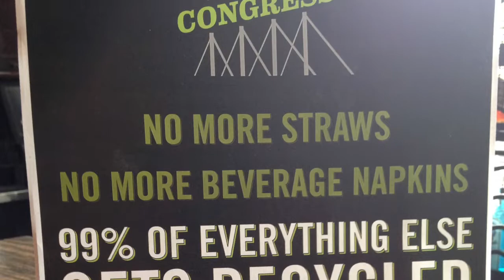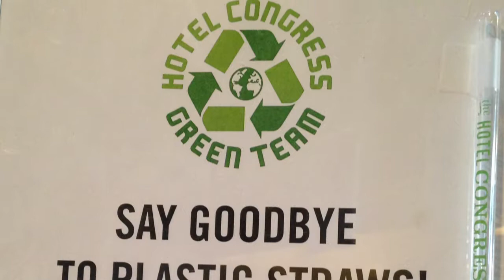Tucson Business Leaders: Positive Impact for the Planet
In the heart of Tucson, Arizona, Hotel Congress and Maynards Market & Kitchen are leading the way by implementing sustainable practices that are positive for the planet and their business.

They continue to be the creative heart and cultural hub for Tucson’s vibrant and diverse community…and they have captured the love of our Mrs. Green – big time.